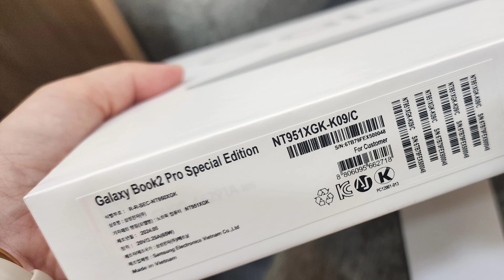갤럭시 노트북2 새거 오픈. 그냥 박스안에 든거 보여주기